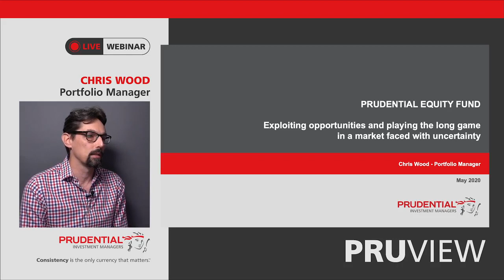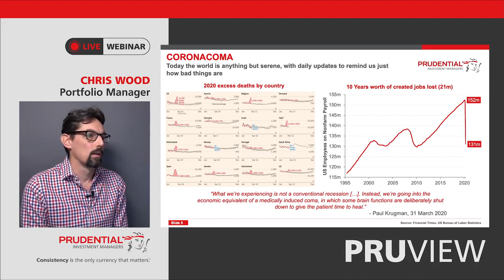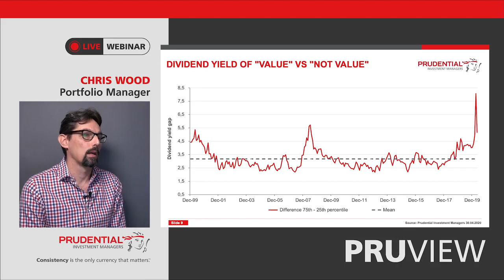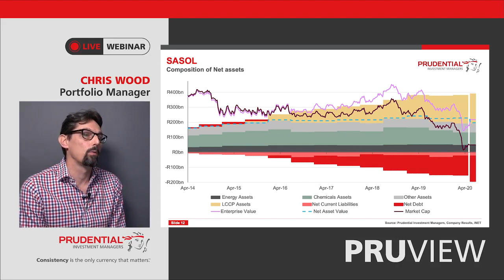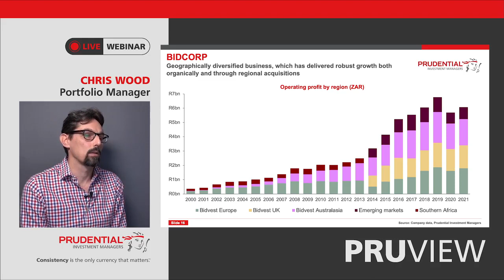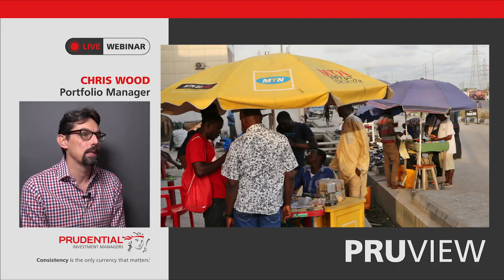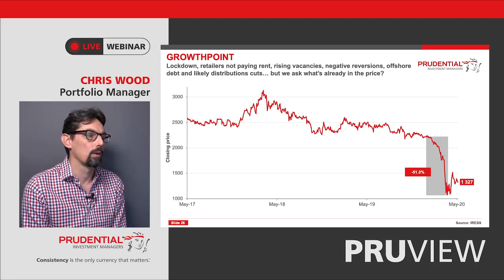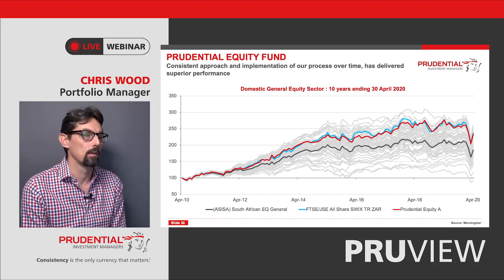Prudential - Managing equity portfolios during the COVID-19 crisis – by Chris Wood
Managing equity portfolios during the COVID-19 crisis has brought about many new challenges, but also many new opportunities.  Chris Wood, Equity Portfolio Manager at Prudential, discusses how we’ve been navigating the current equity landscape, while taking a closer look at key stocks within our equity portfolios.